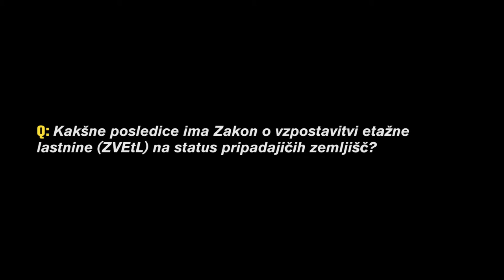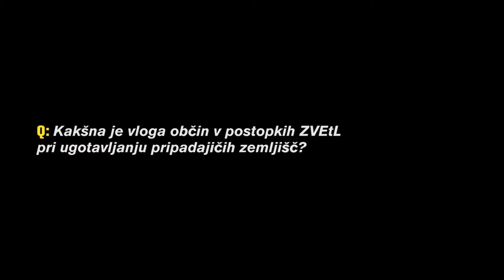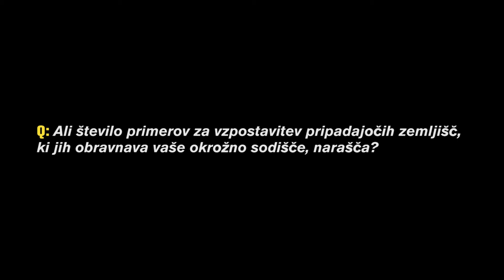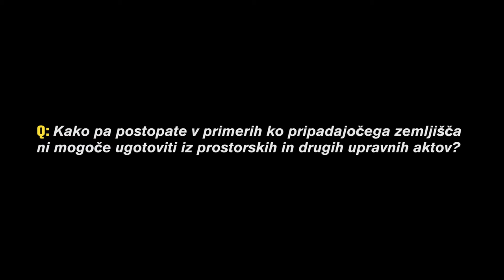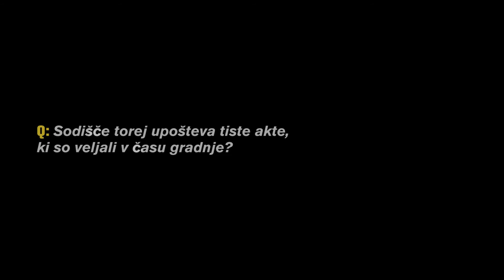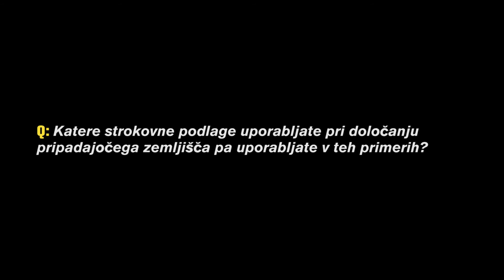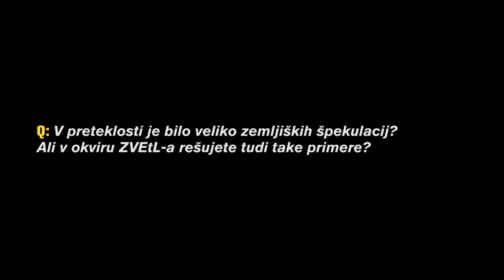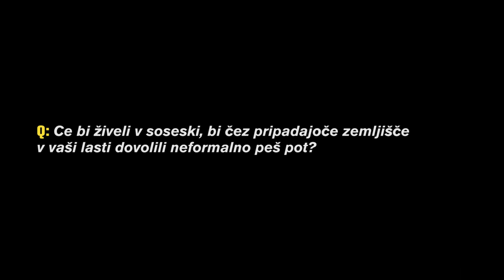Intervju: Jure Likar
Lastniško stanje odprih površin v soseskah se zelo hitro spreminja. Jure Likar, sodnik in vodja Oddelka za etažno lastnino na Okrožnem sodišču v Ljubljani, pojasnjuje razlog za nastanek Zakona o etažni lastnini in njegovo vlogo pri določanju pripadajočih zemljišč stavbam. Pogovarjali smo se o vlogi prebivalcev, občine in stroke v omenjenih postopkih. Zanimalo nas je,  kako sodišče sprejema odločitve o prostoru ter kakšne so posledice teh odločitev.

Intervju je del projekta Javne površine, ki ga ob mesecu prostora izvaja skupina prostoRož.